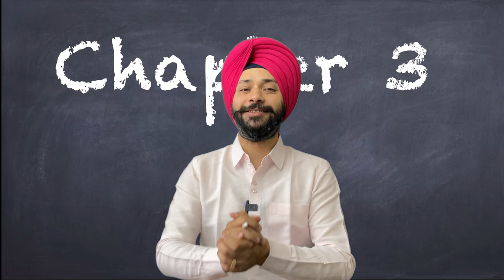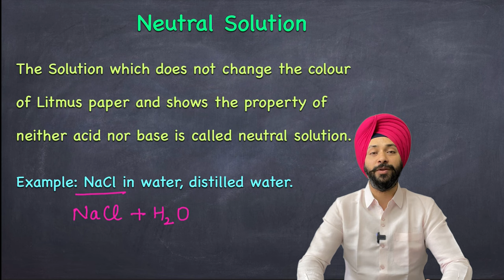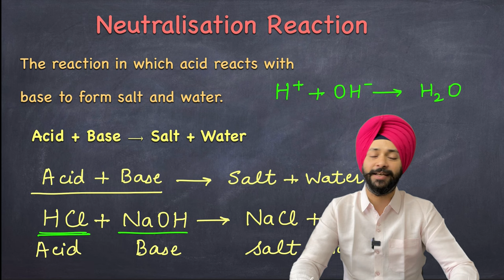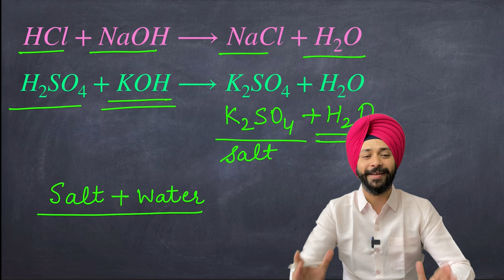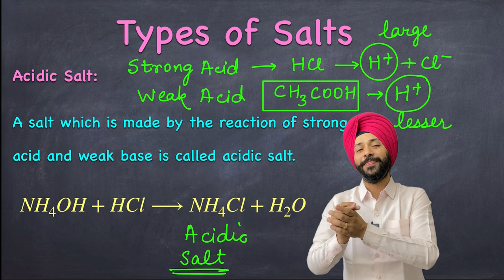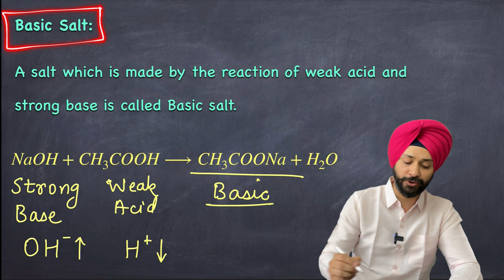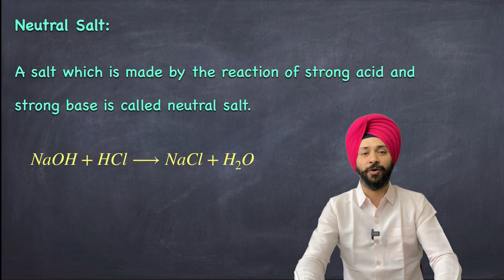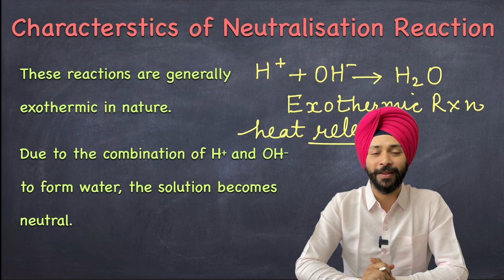Basic Concept of Salts | Acid Bases & Salts | Chapter 2 Chemistry | Class 10th Science | Gagan Sir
Neutral Solution:
The Solution which does not change the colour of Litmus paper and shows the property of neither acid nor base is called neutral solution. Example: NaCl in water, distilled water.
Acidic Salt:
A salt which is made by the reaction of strong acid and weak base is called acidic salt.
NH4OH+HCl NH4Cl+H2O
                  Acidic Salt
Basic Salt:
A salt which is made by the reaction of weak acid and strong base is called Basic salt.
NaOH+CH3COOH CH3COONa+H2O
                                        Basic Salt
Neutral Salt:
A salt which is made by the reaction of strong acid and strong base is called neutral salt.
NaOH+HCl NaCl+H2O
               Neutral Salt
Neutralisation Reaction:
The reaction in which acid reacts with base to form salt and water.
Acid + Base ⟶ Salt + Water
HCl + NaOH ⟶ NaCl + H2O
H2SO4 + KOH ⟶ K2SO4 + H2O
Note:
These reactions are generally exothermic in nature.
Due to the combination of H+ and OH-  to form water, the solution becomes neutral.